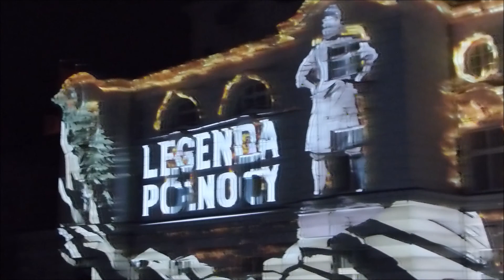BELLA SKYWAY FESTIVAL 2017 TORUŃ POLAND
Co roczny pokaz świateł w Toruniu